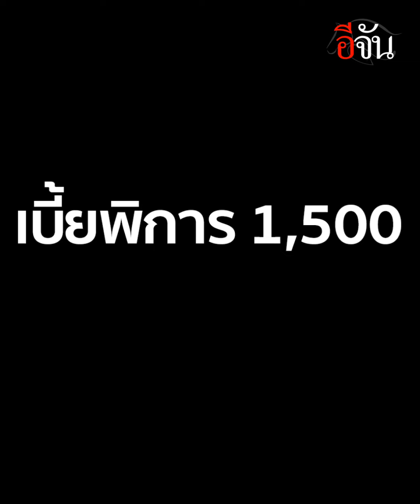คลิปโซเชียล เวทนาชีวิต ยายตาบอด กับเบี้ยพิการ 1,500 | อีจัน EJAN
กราบเมตตาพระ เวทนาชะตาชีวิต ยายตาบอด ลูกกับผัวตาย มีเงินเบี้ยพิการ 1,500 ประทังชีวิต